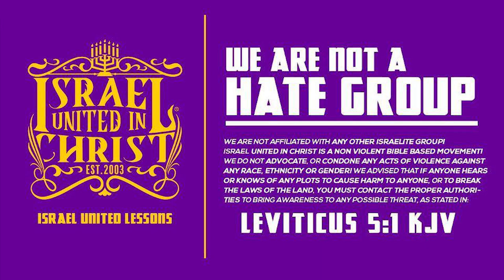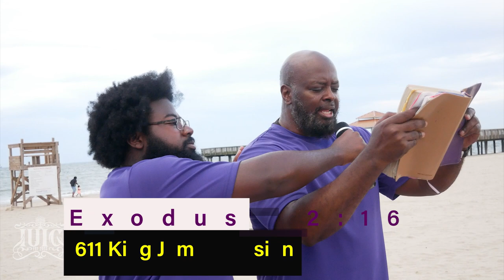IUIC | 31 Days | Day 17 | Weak Men, Strong Women and Timberland BOOTS